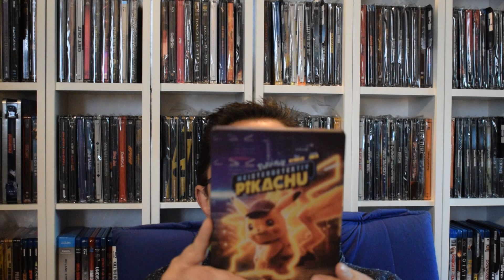Update #011 - Pokemon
IIIIIIIIIIIIIIIIIIIIIIIIIIIIIIIIIIIIIIIIIIIIIIIIIIIIIIIIIIIIIIIIIIIIIIIIIIIIIIIIIIIIIIIIIIIIIIIIIIIIIIIIIIII

Heute mit meinem neuen Update  zum Thema Pokemon und ich würde mich über einen Kommentar von Euch freuen !!!

IIIIIIIIIIIIIIIIIIIIIIIIIIIIIIIIIIIIIIIIIIIIIIIIIIIIIIIIIIIIIIIIIIIIIIIIIIIIIIIIIIIIIIIIIIIIIIIIIIIIIIIIIIII

Gaming Lets Plays sind hier zu sehen !